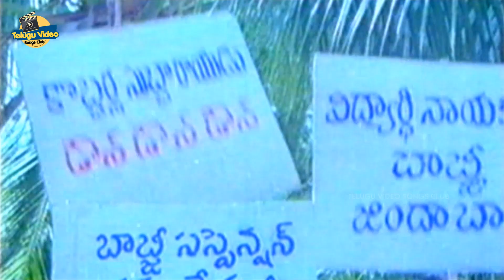CHIRANJEEVI MANTRI GARI VIYYANKUDU MOVIE KOLUVAINADE SONG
Movie : Mantri Gari Viyyankudu
Cast: Chiranjeevi and Poornima Jayaram
Director : Bapu